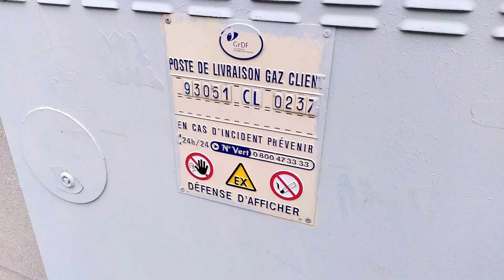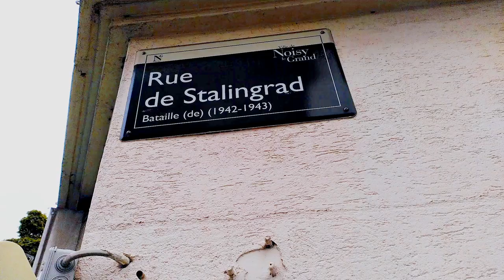Journal muet. 22.09.2024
Journal muet n°5.

Sons : JS.